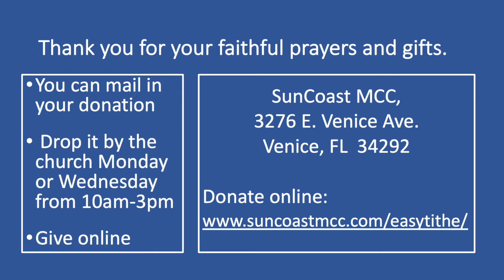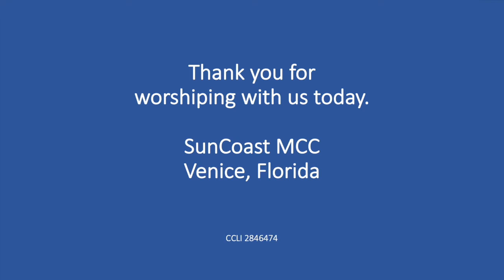SunCoast MCC Palm Sunday Worship Service March 28, 2021